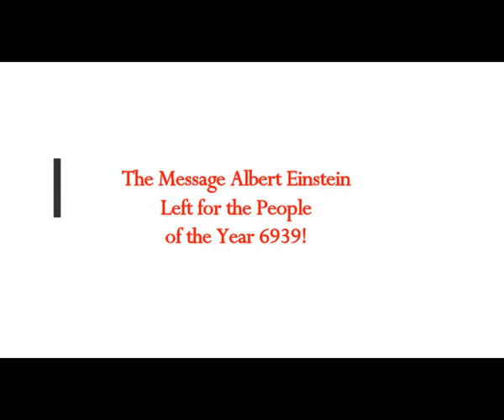The Message Albert Einstein Left for the PEOPLE of the Year 6939! Time Capsule & Where it's Located!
5) RUMBLE:    h
Translated from Greek article
Thumbnail image - albert-einstein-1933340__340-pixabay.jpg